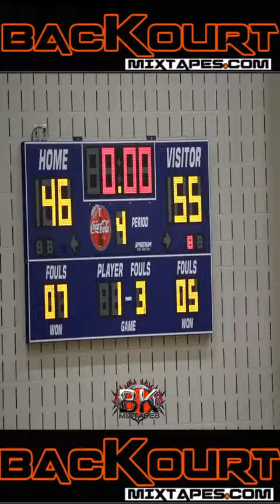Braelon Joe 2020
Bush vs Elkins